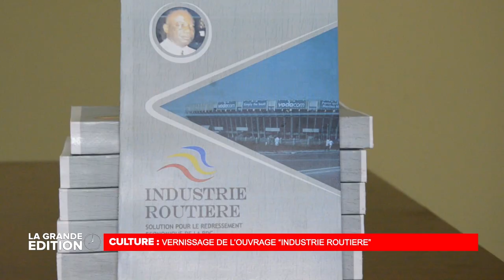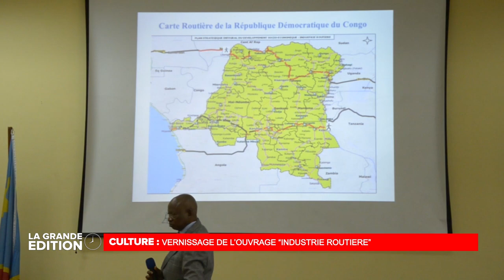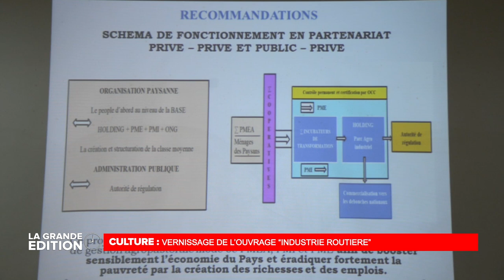APRES SON AUDITION, JEAN - MARC KABUND RENTRE CHEZ LUI EN HOMME LIBRE